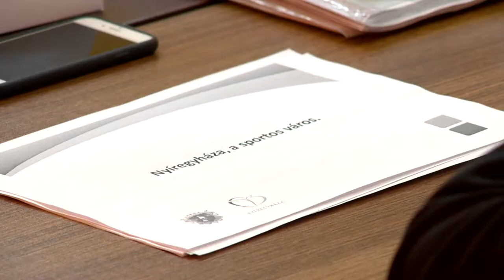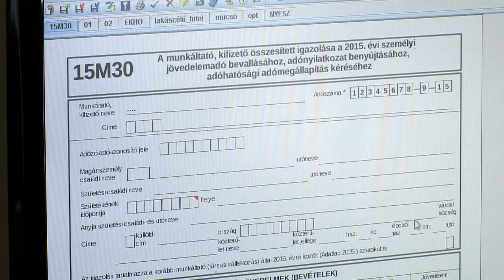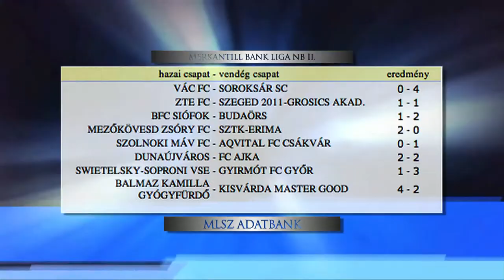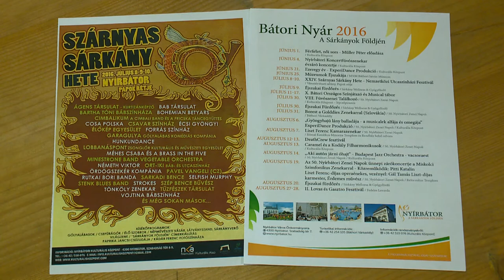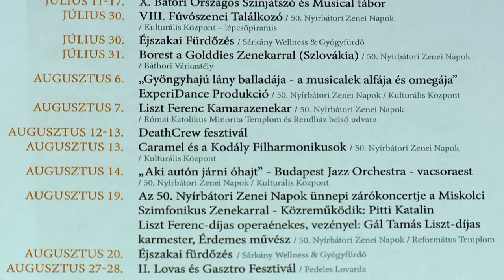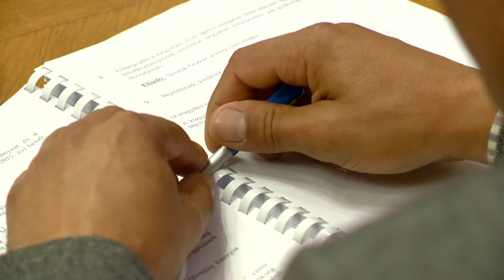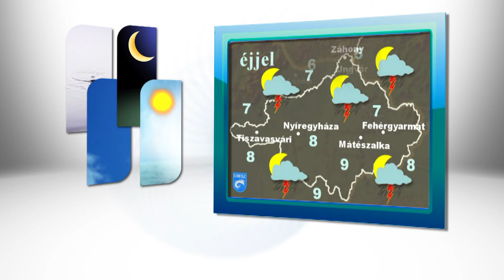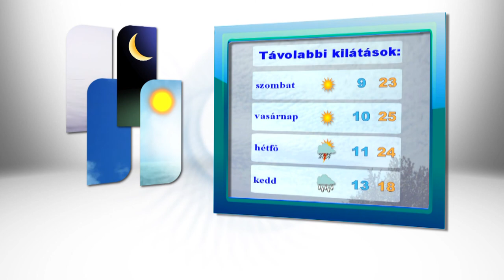Híradó 2016. május 18. - Kölcsey Tv